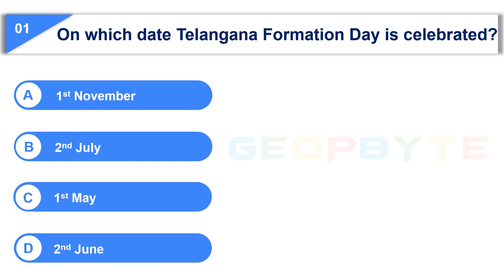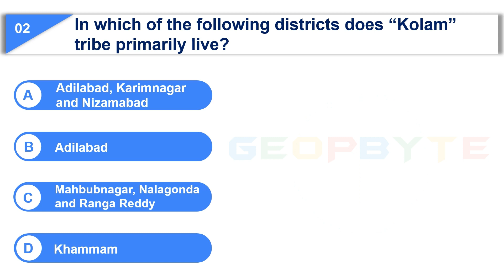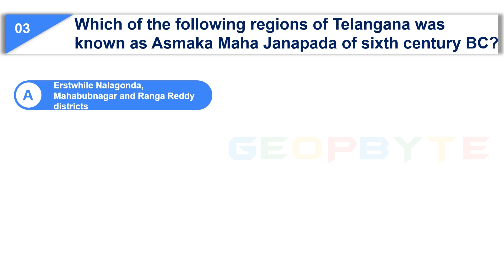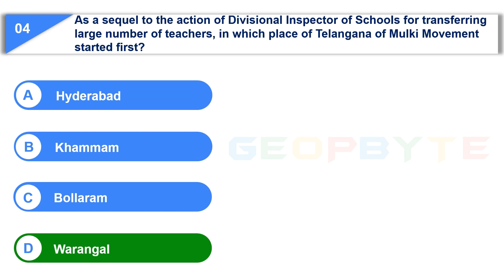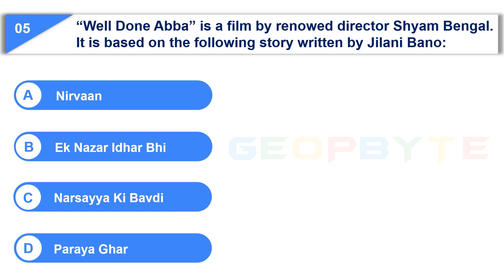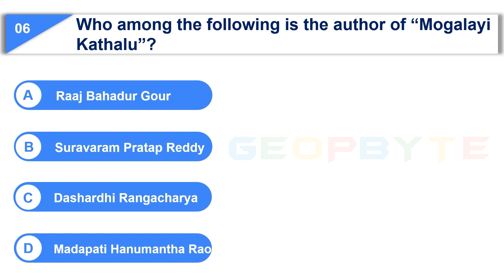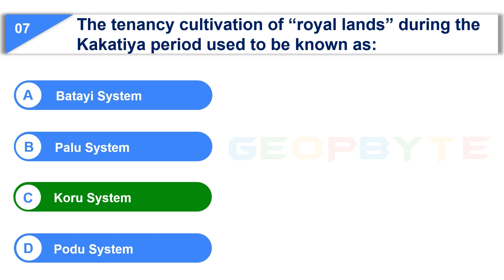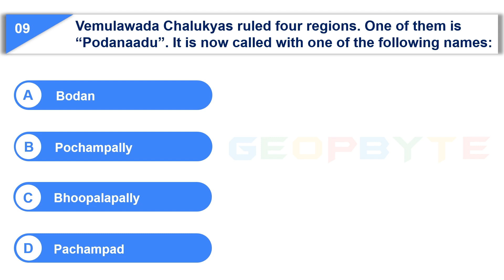Telangana History & Culture | General Studies | Competitive Exams | Quiz | MCQ | @GeopByte | Part 5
General Studies  Previous years Questions and answers on Telangana History & Culture

Part-1

Timestamps:

00:00 Intro

14:22 Outro

You are welcome to contact our team on Telegram to clarify any doubts regarding General Studies  Previous years Questions and answers on Telangana History & Culture.